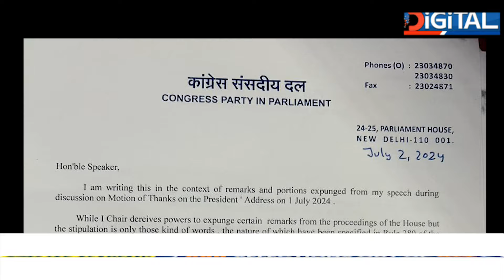ক্ষুৰধাৰ ভাষাৰে মোদী আৰু তেওঁৰ চৰকাৰক আক্ৰমণ ৰাহুলৰ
ক্ষুৰধাৰ ভাষাৰে মোদী আৰু তেওঁৰ চৰকাৰক আক্ৰমণ ৰাহুলৰ।ৰাহুলৰ মন্তব্যৰ নিৰ্বাচিত অংশ কাৰ্যবিৱৰণীৰ পৰা বাদ দিলে অধ্যক্ষই। বিৰোধী দলপতিৰূপে ৰাহুলৰ ভাষণক লৈ ব্যাপক চৰ্চা।